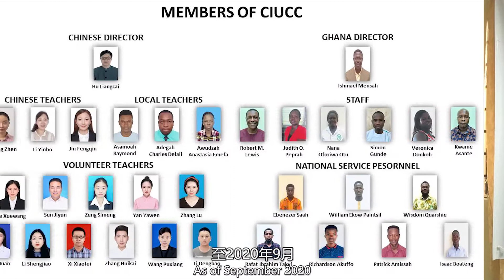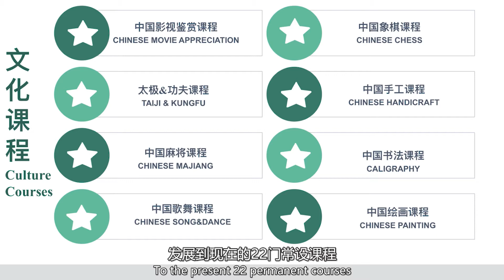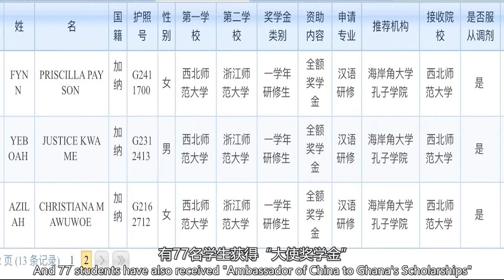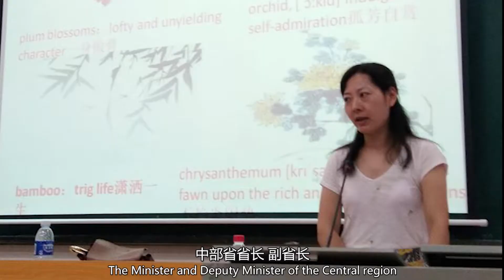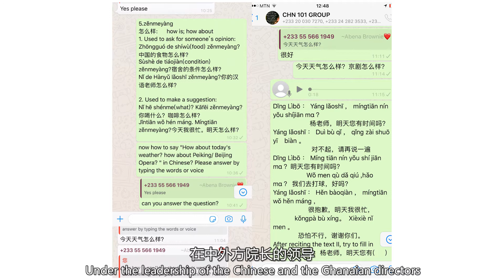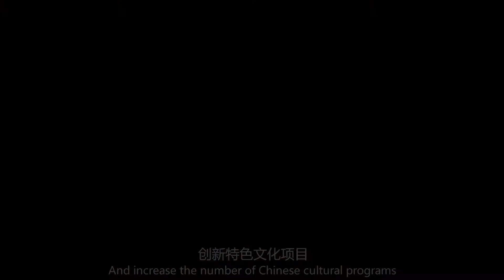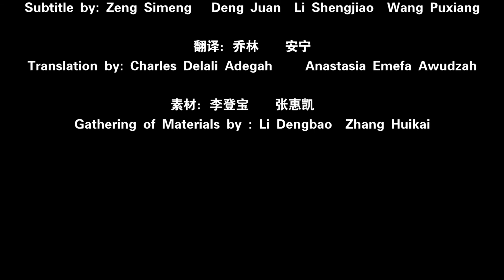The 4th Anniversary celebration video of the Confucius Institute at University of Cape Coast,Ghana.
The Confucius Institute at University of Cape Coast is 4 years old. Hurray ! Hurray!
Since the establishment of the institute, it has been and still is working towards promoting the learning of Chinese language in Ghana , cultural exchange and strengthening the relationship between China and Ghana. This video shows some of the achievements and progress of the Confucius Institute at University of Cape Coast, Ghana.